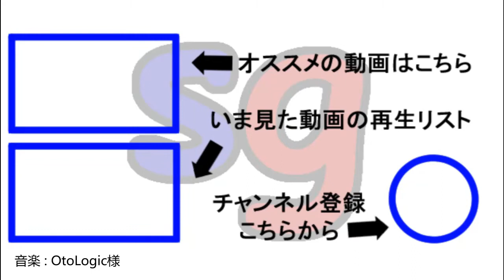アクトレイザー ルネサンス Part6【partygameの実況プレイ】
ブラットプールも、ようやくいい感じに繁栄してきたなか、突如として姿を現した一人の男。
イヤな予感がしますね…。